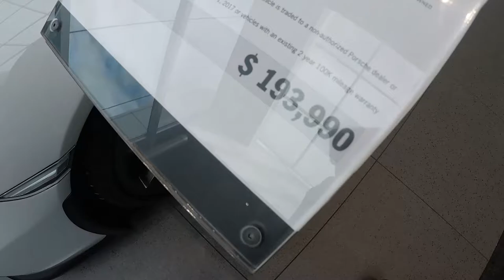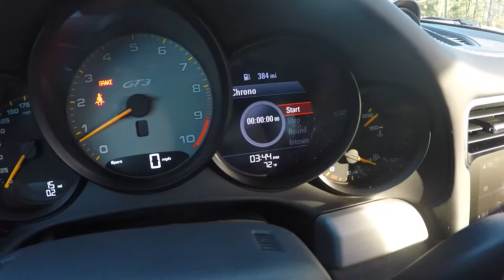Driving a GT3!! + BIG Night Time Car Meet!!